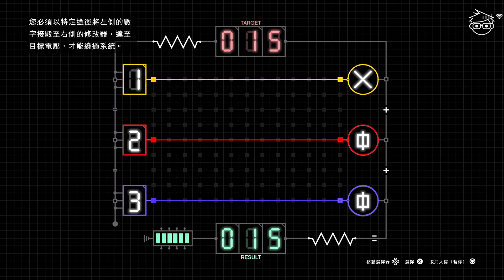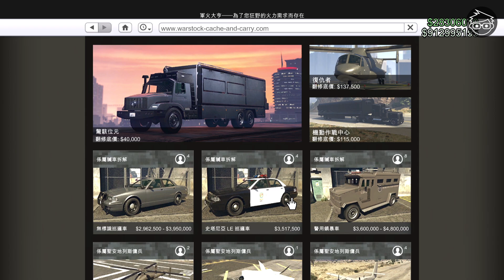【單人重玩】GTA Online DLC 「贓車拆解」廢車回收場盜竊任務 - 幫派分子盜竊任務 [額外獎勵挑戰失敗]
闖入密申羅警察局，協助原巴勒幫老大哥太逆王逃獄。作為報酬，他會透露古羅肯披治崇敬的情報。據說這輛披治崇敬是一個大黑幫的私人改裝車。

0:00 Introduction
0:17 偵察：密申羅警察局
4:54 計劃工作：警用小蠻牛
11:20 計劃工作：戰術裝備
18:15 計劃工作：擾亂設備[直播節錄]
21:25 待辦事項：電擊槍
23:35 待辦事項：逃亡載具
28:18 待辦事項：面具
29:13 待辦事項：藏匿的武器
31:40  幫派分子盜竊任務
48:48 Conclusion